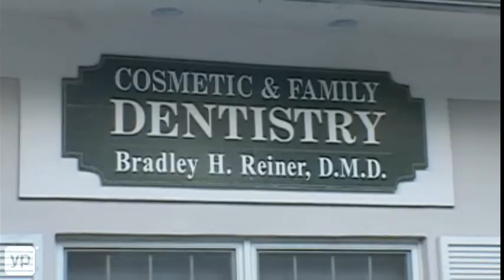Dr. Bradley H. Reiner, DMD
Transform your smile and change your life at the dental practice of Dr. Bradley H. Reiner, DMD, in Vero Beach, Florida.  He specializes in cosmetic and restorative dentistry, using his over 15 years of experience to give you a bright smile.